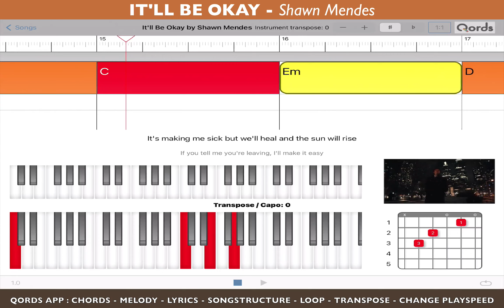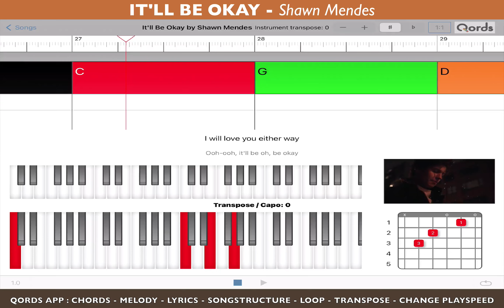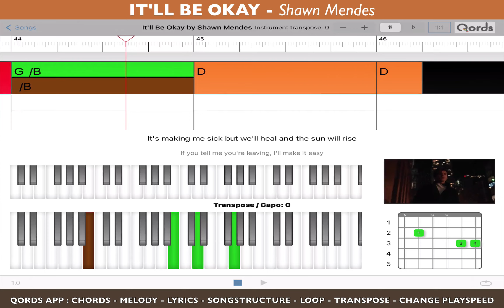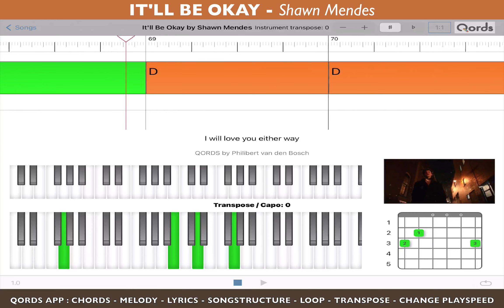It'll Be Okay - Shawn Mendes , most accurate video play-along tutorial how to play guitar and piano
Most accurate video play-along tutorial howtoplay guitar & piano with Chords, Lyrics, Tabs, Diagrams and Songstructure for piano and guitar.

Vocal Melody included. 100% Real-time sync with YouTube video “how to play” in the app QORDS for iPad. No talking / No music Notes. Watch and Play. Listen with your Eyes.